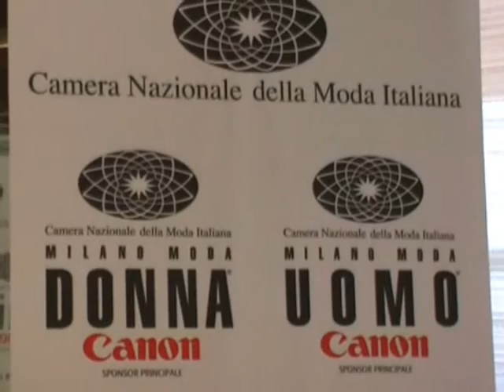Milano Moda Donna 2008: intervento Mario Boselli (Part II)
Abbiamo partecipato alla Conferenza stanmpa dell'edizione invernale di Milano Moda Donna 2008, che vedrà sfilare il meglio delle collezioni autunno - inverno 2008/2009.
Qui un estratto video dell'intervento del Cavaliere Mario Boselli, Presidente Camera Nazionale della Moda Italiana sul calendario di Milano Moda Donna 2008.

Video di Caterina Di Iorgi